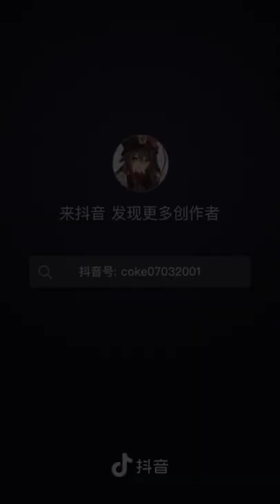Bonk Bennett (Video Not Mine)